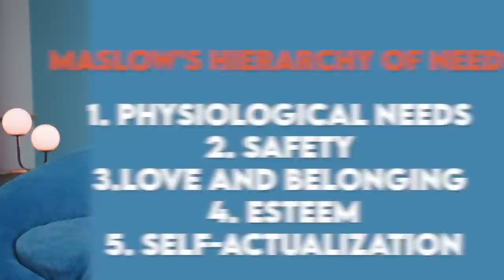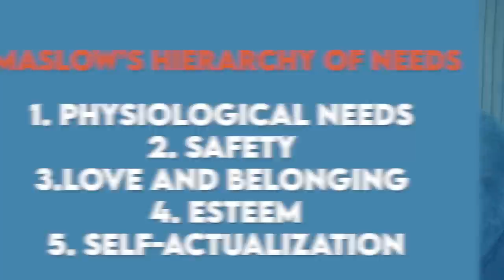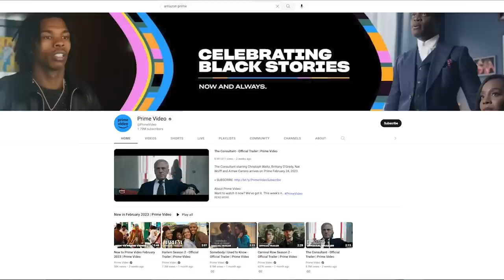I’m NEVER Going Back to My Ex | Harlem After Show Finale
Watch Part II of this episode here

Can I Love You If I Don't Love Myself? | Harlem After Show Part 2, With Shan Boodram | Prime Video

Harlem is a BOLD comedy following four smart, unapologetic, stylish and ambitious best girlfriends who are going after everything they said they wanted: Meagan Good, Grace Byers, Shoniqua Shandai, Jerrie Johnson, and Tyler Lepley. Plus, guest stars Whoopi Goldberg, Lil Rel and Jasmine Guy.

Harlem Aftershow Ep 1

Harlem Aftershow Ep 2

Thanks to my guests on this episode. Here’s where you can show them some love.

Check out Culture Rated PV. Culture Rated is a Prime Video initiative that champions Black creatives, perspectives, and community. We spotlight the innovative voices that form the pulse of culture and amplify entertainment that speaks authentically to the Black experience.